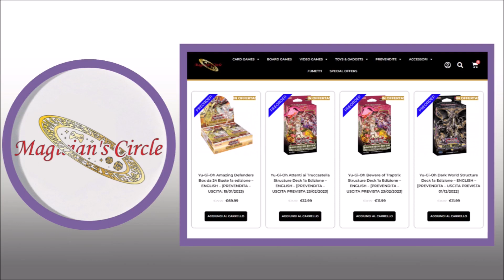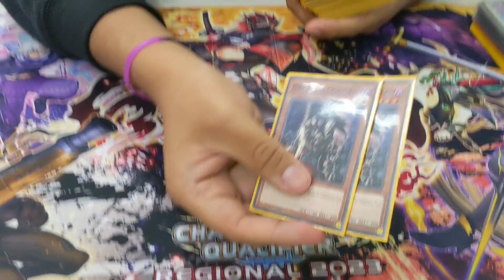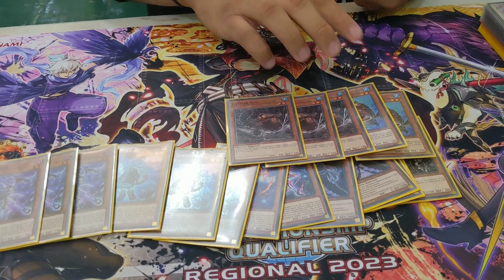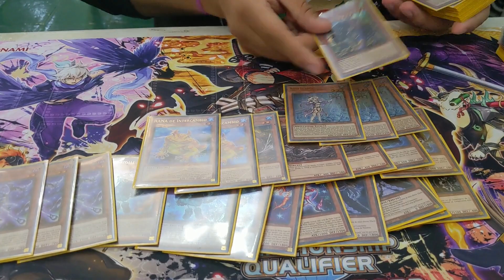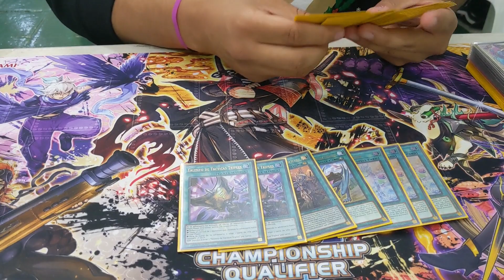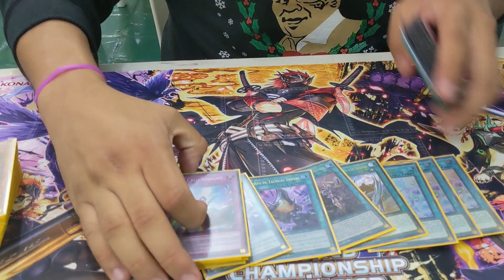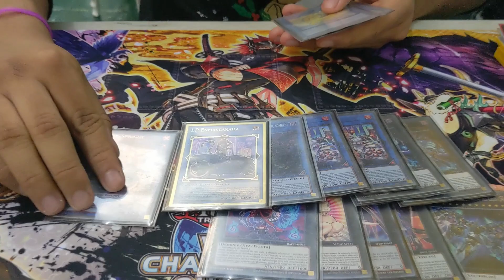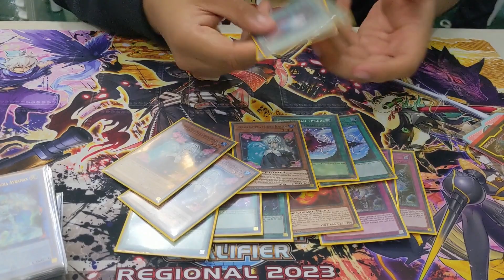TOP 8 Spright Brave WCQ Regional Guatemala by F. Gomez - Yu-Gi-Oh!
Spright Brave Deck Profile December 2022
TOP 8 Place WCQ Regional Qualifiers 2023 - Guatemala

⬇️ COMMENTARY BY ⬇️
(Fernando Gomez - "Purple Haze Team")

(GRADING CARDS)
⚠️"GRAAD"⚠️

(CUSTOM PLAYMATS)
⚠️"CHAPA'S PLAYMATS"⚠️

(PROFESSIONAL SELLER)
⚠️"GAME TO COLLECT"⚠️

(LOCAL STORE)
⚠️"MAGICIAN'S CIRCLE"⚠️
TK ➡️ @magicianscircle
TW ➡️ @CircleMagician
TK ➡️ @magicianscircle
TW ➡️ @CircleMagician

(LOCAL STORE)
⚠️"GAMERLAND ABBIATEGRASSO"⚠️

(LOCAL STORE)
⚠️"EXTIMATE-CARDS"⚠️